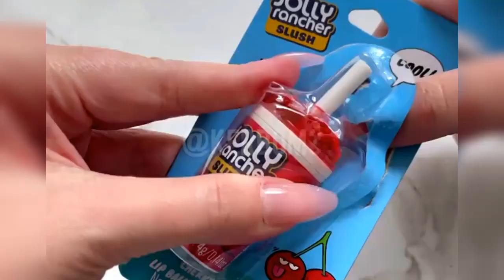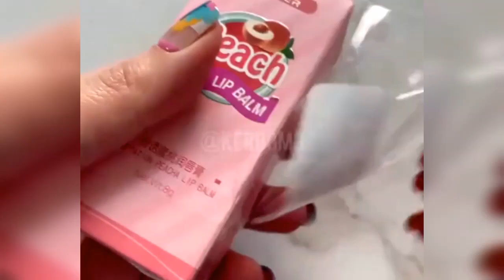lipsticks asmr ll lip balm asmr ll asmr ll fun with aem